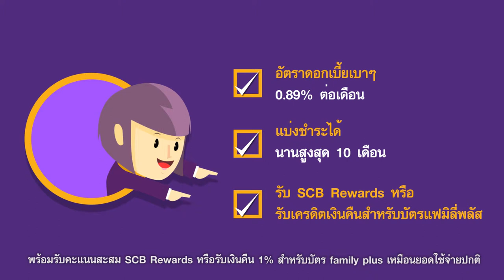Animation : SCB Call for DEE JUNG 2 Min.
Product : SCB
Agency : -
Animator :  Tong - Happy Invader
Editor : Prince - Happy Invader
Asst. Editor : Jack - Happy Invader